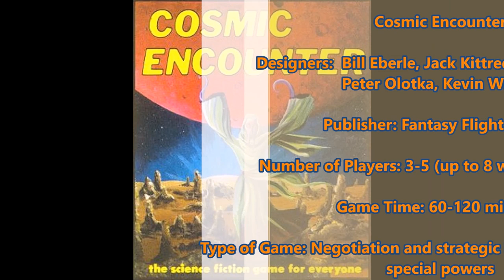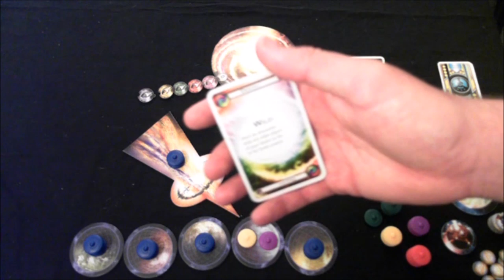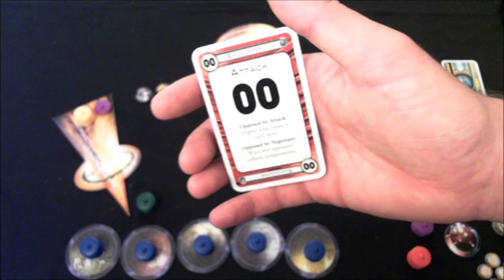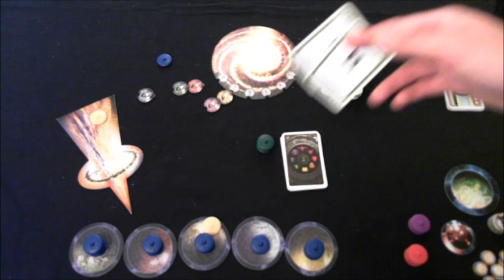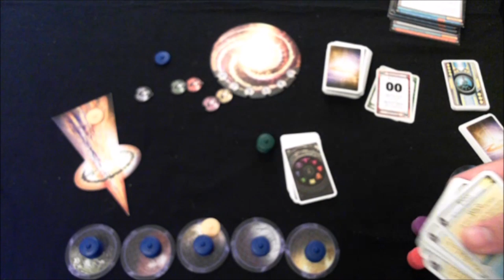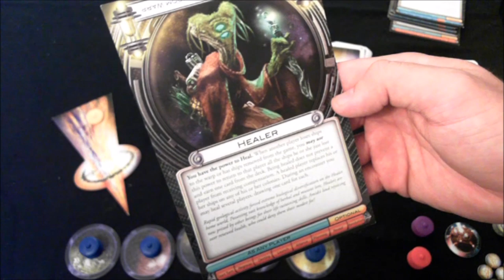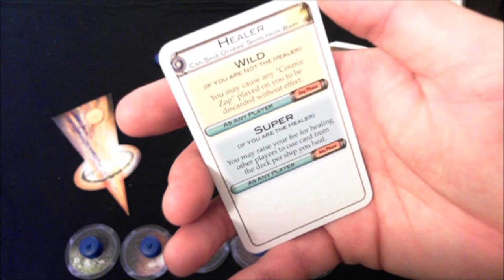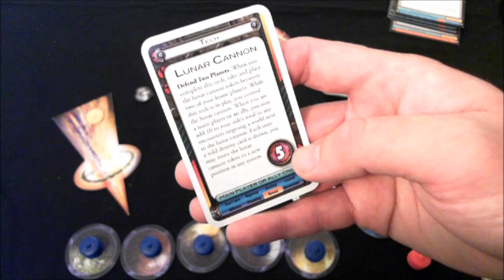Cosmic Encounter review - Board Game Brawl